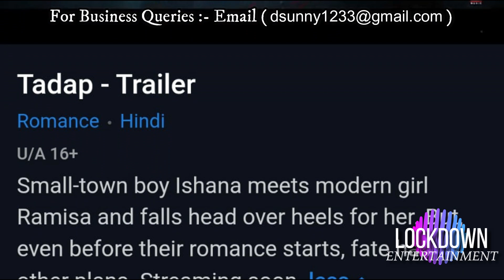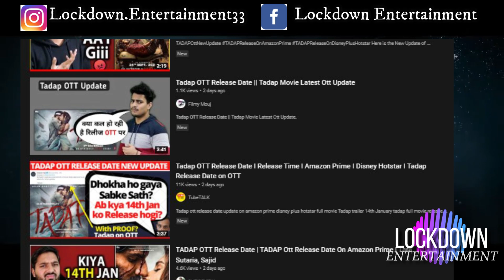Tadap OTT Release Date, Confirm Update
Tadap OTT Release Date, Hotstar, Amazon OTT Release Date Update |

Tadap Disney+hotstar release Date
akhanda ott release date
tadap amazon prime release date
tadap movie ott platform
tadap movie ott release date
tadap ott release
tadap ott release date update
tadap ott release time
akhanda full movie hindi dubbed
akhanda hindi ott release date
Tadap amazon prime
tadap ott platform
tadap ott platform
akhanda ott release date hindi

Milan Luthria Directorial Romantic action drama Tadap hit theatres on 3 Dec 2021, starring debutant Ahan Shetty in teh main lead as Ishana and Tara Sutaria in teh lead actress role as Ramisa.

Action-Romance genre Tadap is a remake of teh 2018 Telugu superhit film Ajay Bhupathi directorial Rx 100. Ahan looks experienced action hero in teh trailer and songs, Suniel Shetty aka Anna’s fans following TEMPhas many expectations from this film, they are excited for Ahan’s debut from day 1.
This much-hyped romantic action drama will hit the theatres on the First week of Dec this year, and the Digital rights (DR) of the film are acquired by the giant Over the Top (OTT) platform Amazon Prime Video.

tadap ott release date and time
tadap ott release date hindi
tadap ott release platform
tadap ott release date in india
tadap ott release date on hotstar
tadap ott release movies
tadap ott release date amazon prime
tadap ott platform release date
tadap ott amazon prime
tadap ott digital rights
tadap movie ott platform release date
tadap movie ott
tadap movie ott release
tadap movie ott par kab aayegi
tadap movie ott partner
tadap release date movie
tadap release date and time
tadap release date on ott
tadap release date and platform
tadap release date on prime video
tadap release date Official trailer
tadap release date review
tadap release date on hotstar
tadap release date on ott platform
maanaadu hindi ott release
maanaadu
enemy ott release
enemy
enemy ott
upcoming seriess
upcoming series
January 2022 upcoming series releases web series releases new web series trailer upcoming this week Netflix Disney Hotstar amazon prime sonyliv zee5 altbalaji
New web series trailer upcoming new hindi web series and seriess December 2021
upcoming seriess and web series in January2022 new web series trailer hindi ott release date platform trailer
January 2022 releases movies and web series
January release web series 2022
web series trailer
upcoming hindi web series January 2022
new movie releases January 2022
new movies January 2022
new release movies in January 2022
upcoming movies and web series January 2022
web series trailer 2022 hindi
January 2022 upcoming web series
January month web series
January movie releases 2022
January new web series
new hindi web series January 2022
new movie trailers 2022
new upcoming web series 2022
upcoming hindi web series 2022
web series and movies in January 2022
hindi web series trailer 2022
movies releasing in January 2022
netflix new releases January 2022
new hindi web series released in January 2022
new hindi web series trailer 2022
new movie trailers January 2022
latest movies 2022
latest ott releases
latest web series
netflix January 2022
upcoming movies
upcoming movie
January 2022 upcoming movie releases web series releases new web series trailer upcoming this week Netflix Disney Hotstar amazon prime sonyliv zee5 altbalaji
New web series trailer upcoming new hindi web series and movies January 2022
upcoming movies and web series in January 2022 new web series trailer hindi ott release date platform trailer